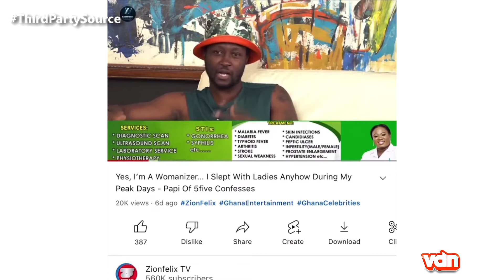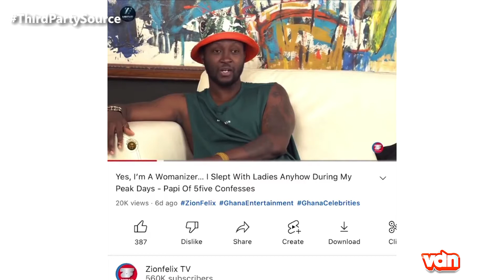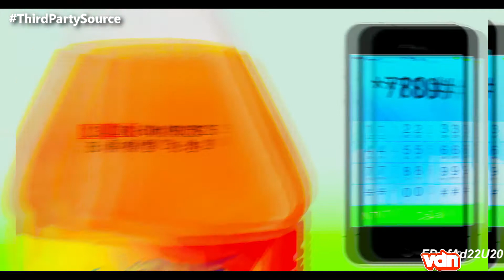According To Papi Of 5five I Like Friends With Benefits, No Relationship.